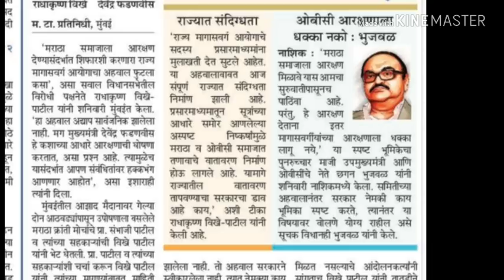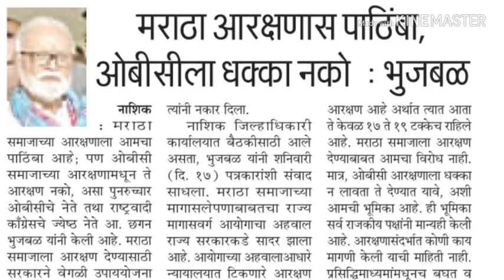मागासवर्गीय आयोगाचा अहवाल फुटला | मेगा भरती अपडेट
मित्रांनो एक धक्कादायक गोष्टी समोर आलेली आहे आणि शासनावर राधाकृष्ण विखे-पाटील यांनी गंभीर आरोप  केले आहे ते असे की मागासवर्गीय आयोगाचा अहवाल फुटला असल्याचं त्यांनी संशय व्यक्त केला आहे मित्रांनो संबंधित वृत्त व्हिडिओमध्ये